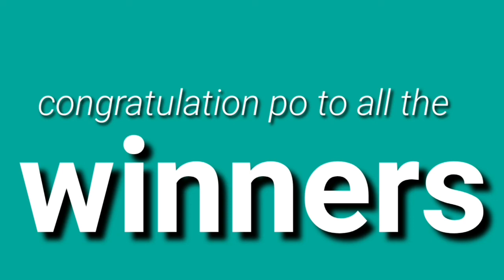STL - NUEVA ECIJA,NUEVA VIZCAYA APAYAO,KALINGA June 29, 2021 2ND DRAW RESULT